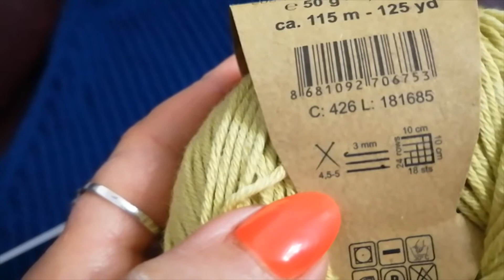Продолжение процесса из Газзал Беби Коттон, (100% органический хлопок).